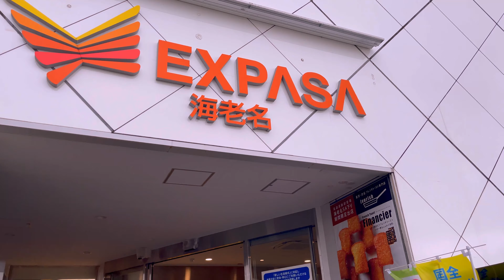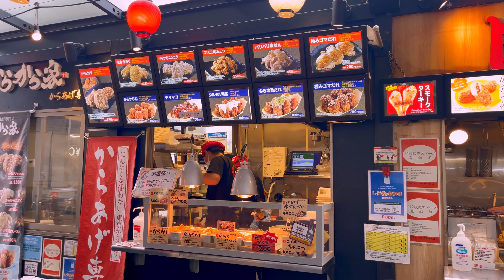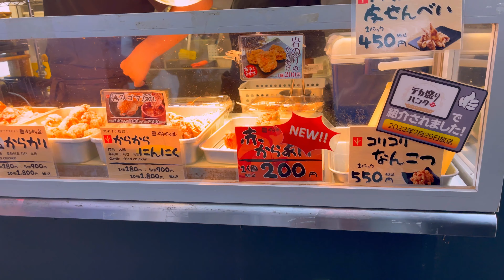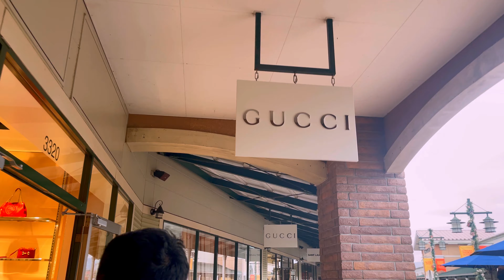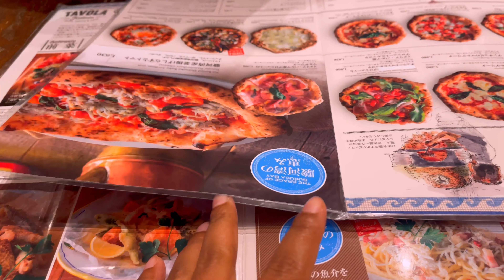Day Off|| Shopping🛍💰🤑|| Gotemba Premium Outlet|| 御殿場アウトレット|| Japanvlog || Life in Japan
Gotemba Premium Outlets is one of the largest outlet in Japan.It's shopping center in Shizuoka prefecture where you can find different luxury brands.Unfortunately the weather was not so good but we enjoyed our shopping.😍🛍